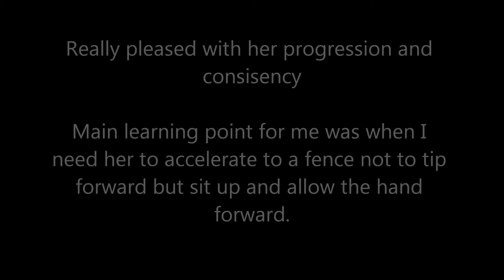Dribble Boot Camp